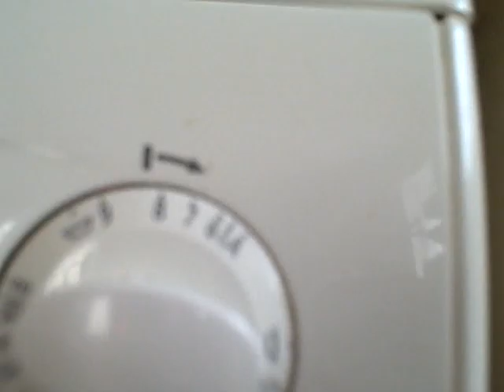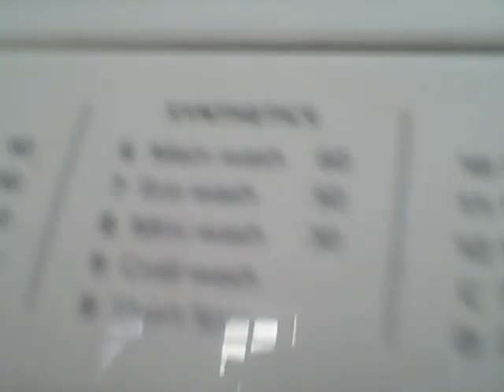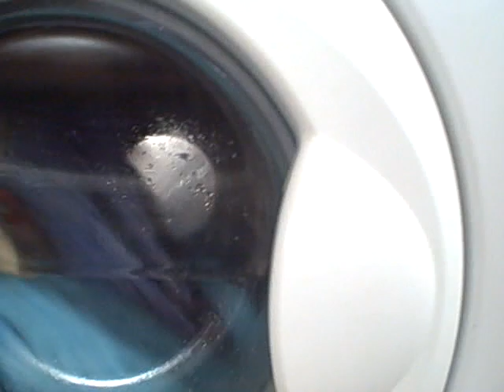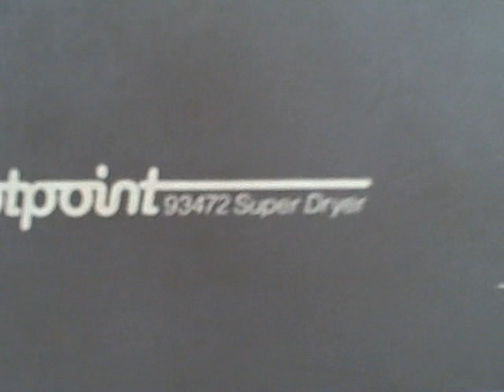Beko: Mini wash 30* part 1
mini wash 30*